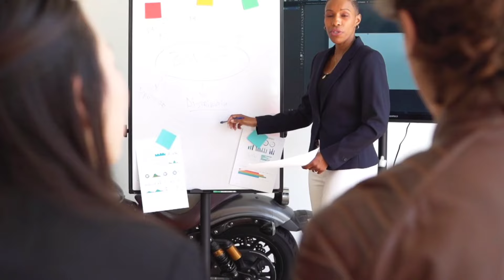যতদিন মানুষ থাকবে, এই ব্যবসা গুলিও চলবে ততদিন।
🚀 Ready to turn your passion into profit? Join me in today's video as we explore four exciting business ideas that can transform your life and elevate your career! From home-based culinary ventures to thriving manufacturing companies and maintenance services, we've got it all covered. Plus, learn the ins and outs of digital marketing and traditional printing press businesses with the expert guidance from PrintKolkata's exclusive workshop training.

🍔 1) Home-Based Restaurant-Style Food Business:
Discover the secrets to launching a successful restaurant-style food business from the comfort of your home. Dive into the world of culinary delights and explore the art of creating delectable dishes that will leave your customers craving for more.

🧵 2) Cloth Cutting and Stitching:
Unleash your creativity and entrepreneurial spirit by mastering the craft of cloth cutting and stitching. Learn the essentials of starting your own cloth manufacturing company and delve into the fascinating world of fashion and textiles.

🔧 3) Plumbing and Electrician Maintenance Services:
Become a household hero by acquiring the skills of plumbing and electrician work. Start your own maintenance company and provide essential services to homes and businesses, ensuring smooth operations and customer satisfaction.

📈 4) Digital Marketing and Traditional Printing Press Business:
Step into the dynamic realm of marketing by learning both digital strategies and traditional printing press techniques. Combine the power of online promotion with classic print materials to create a unique marketing company that stands out. Gain valuable insights through an exclusive workshop training experience with PrintKolkata.

🎓 Ready to embark on your entrepreneurial journey? These business ideas are not only lucrative but also rewarding. Whether you're passionate about food, fashion, maintenance, or marketing, there's a business idea waiting for you. Join me in exploring these exciting opportunities and let's turn your dreams into reality!